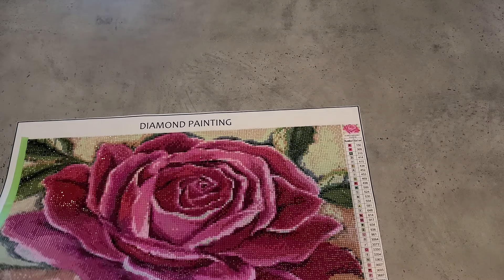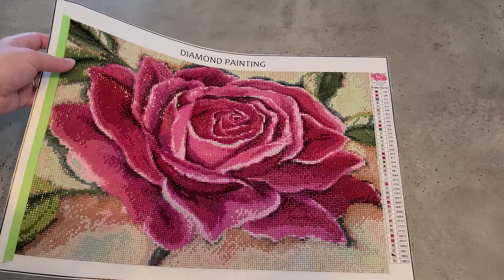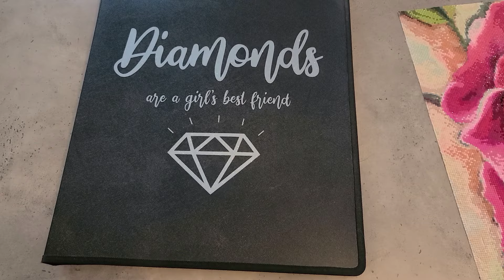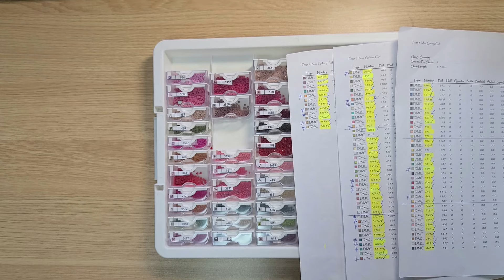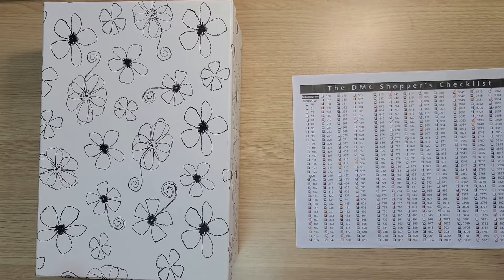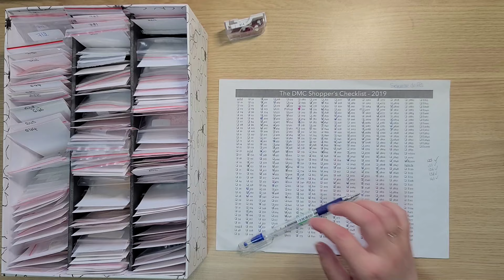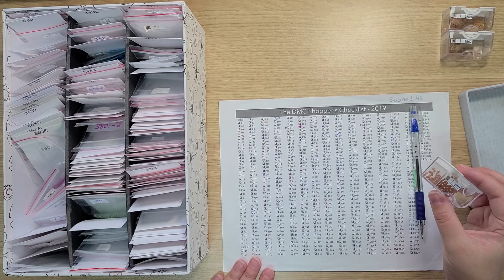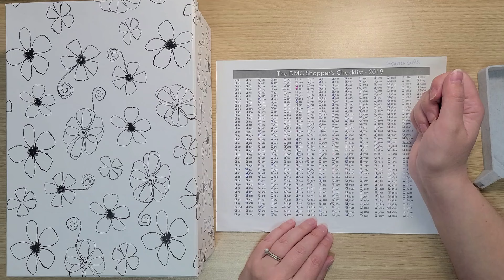Revue du diamond painting de Peter Ren Official Store, mise en portefolio et rangement des diamants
Lien du matériel que j'utilise pour le diamond painting
- Planche à découpe
- Scotch double face
- Xyron:
- Liens portfolios:
- Lien decal

Façons de soutenir ma chaîne:
1. Commenter sous mes vidéos :-)